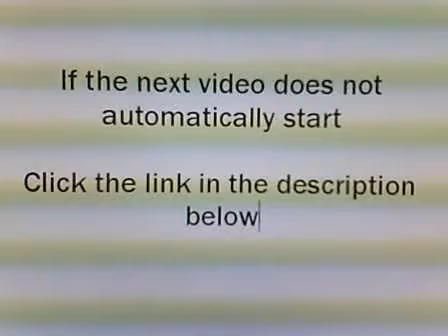How To Rent An Apartment B - Insider tips on finding and renting your next home in Tallahassee FL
Finding and renting an apartment is easy, but finding and renting a good apartment with a good landlord where you will have a good experience is not as simple.  I hope this short video series will help you have a great renting experience!